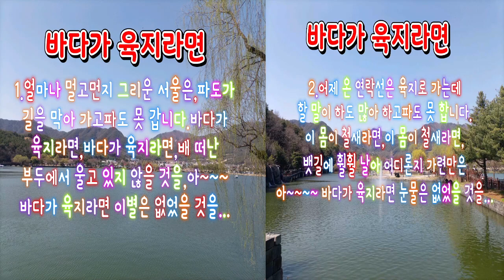바다가 육지라면! (조미미 노래)